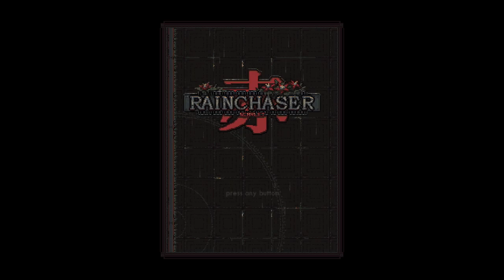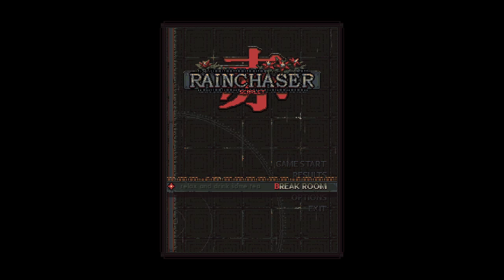Rainchaser Demo Gameplay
You can tell this game being made with passion. I'm no superplayer though :']